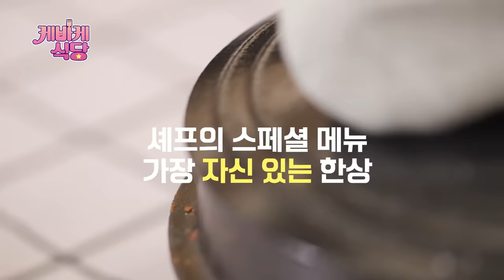[SUB] 프로미스나인X케플러 요리로 뭉치는 친목 한상! 프미나 콘서트에서 마시로 오열한 사연! | [케바케 식당] EP.13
채셰프의 지인이자 마셰프의 최애❤‍🔥
프로미스나인 박지원X백지헌 손님 오셨습니다✨

오늘만큼은 실패할 수 없시로~👩🏻‍🍳
셰프들의 가장 자신있는 메뉴로 준비한 한상

최애가 날 위해 춤까지 춰준다고...?
지원X지헌의 시로를 위한 스윗 모먼트🍯

케플러X프로미스나인 이런 친목 환영합니다💫

[케바케 식당] 💜매주 (수) 18시💜